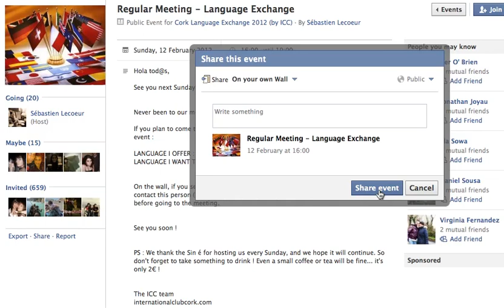Share an Event on your Wall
Do not hesitate to share our events with your friends ! You can share it on your wall, on a friend's wall, in a group or by email ! ;)